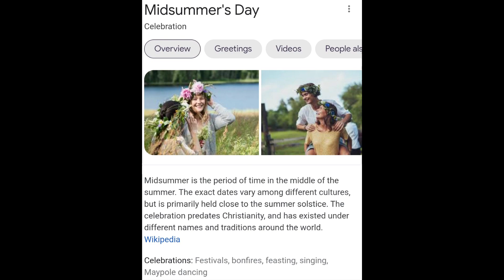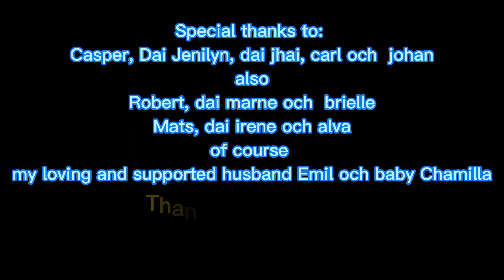Glad Midsommar 2021 napasayaw tuloy kami. sayawan na